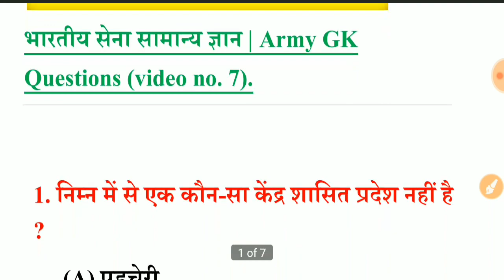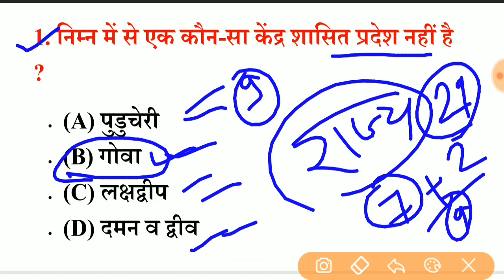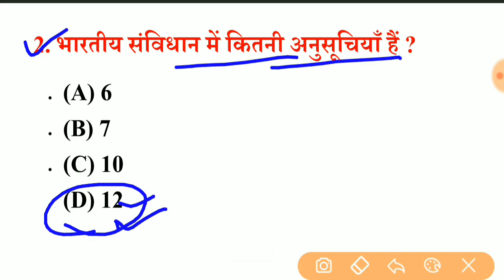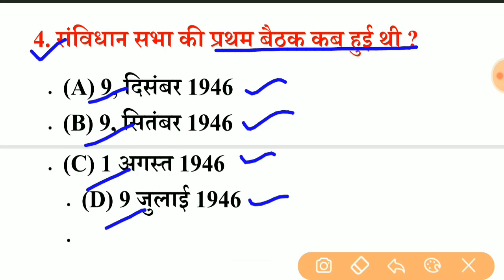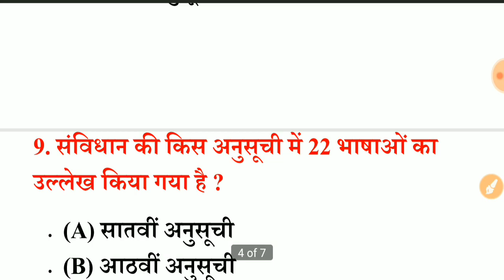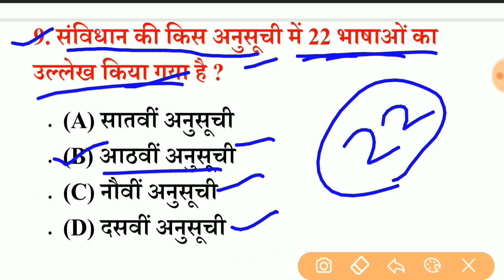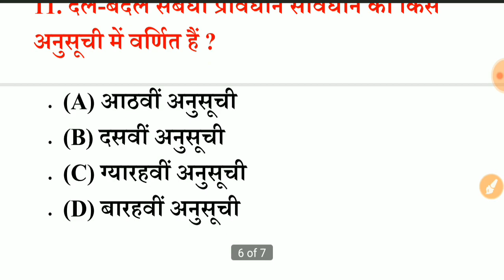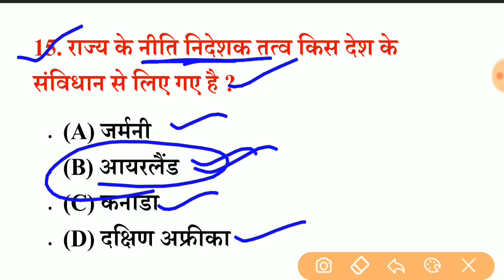Indian Army GK #7||आर्मी GK||Army GK Quiz in hindi||Army GK important questions and answers in hindi